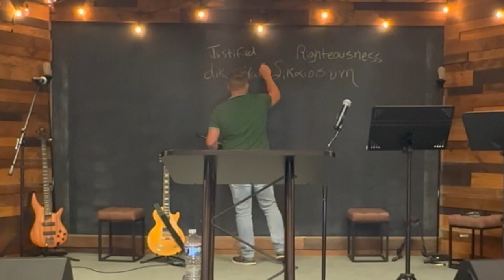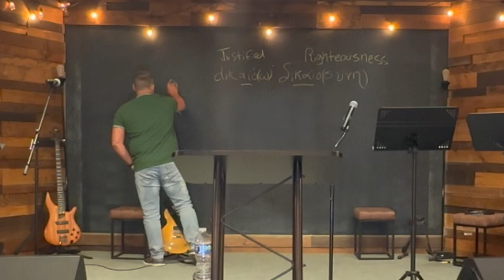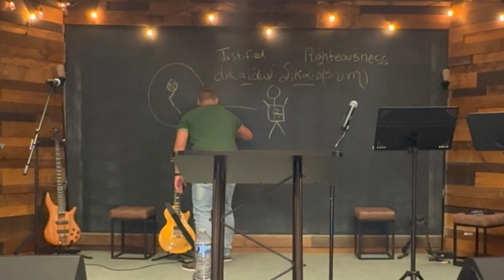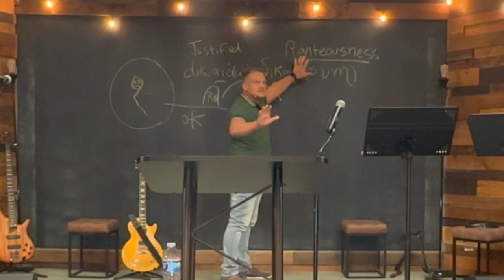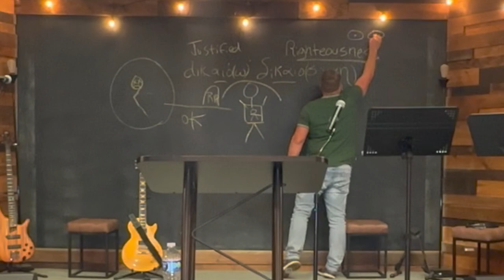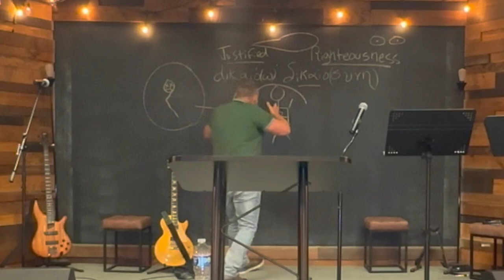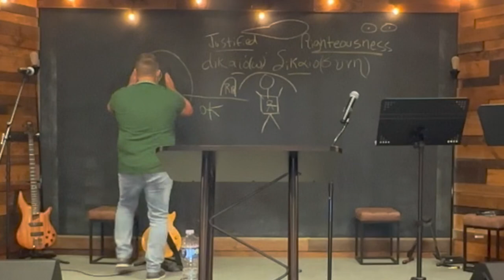#4 Jesus, God's Way to Righteousness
4th in the Romans Series